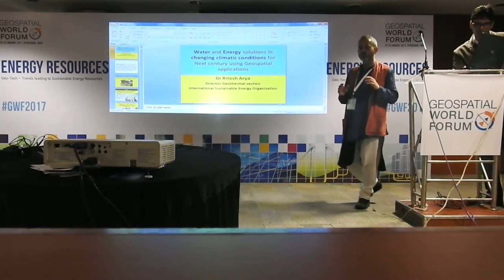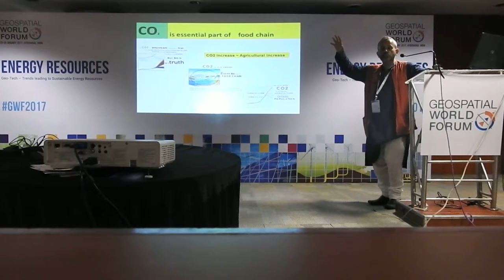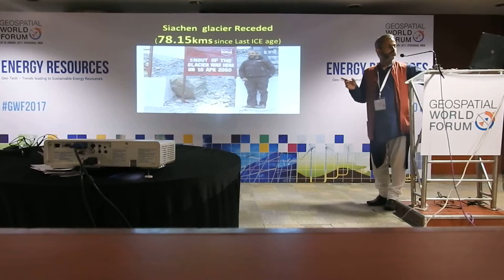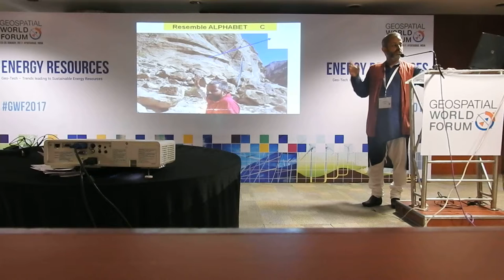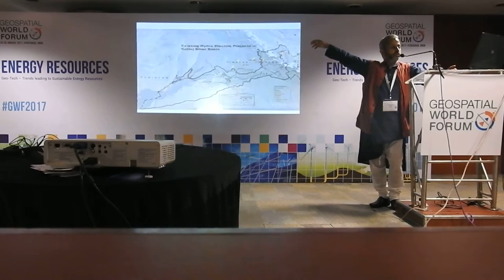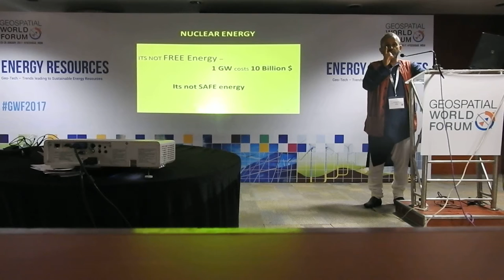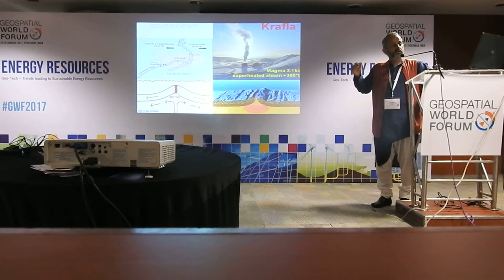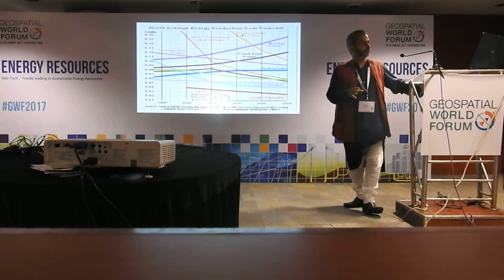Geospatial World Forum 2017 - Ritesh Arya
Geo-Tech – Trends leading to Sustainable Energy Resources
Keynote RITESH ARYA Director of Water & Geothermal International Sustainable Energy Organization India. ... Use of Geospatial Technology in Energy Sector Lifecycle.
Ritesh Arya | Facebook